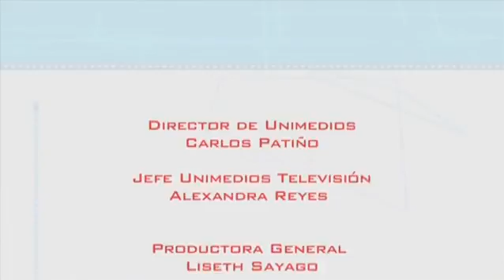Ingeniería de la luz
Diseñado por los arquitectos Leopoldo Rother y Bruno Violi, este edificio sugiere una forma de peineta que permite diversos juegos de luz y movimiento. Muchos años después de ser construido hoy en día sigue deslumbrando a quienes se detienen a observarlo.